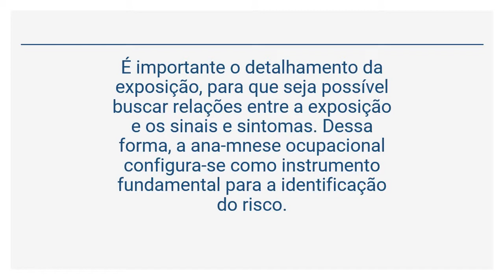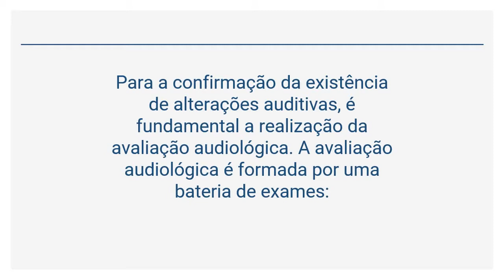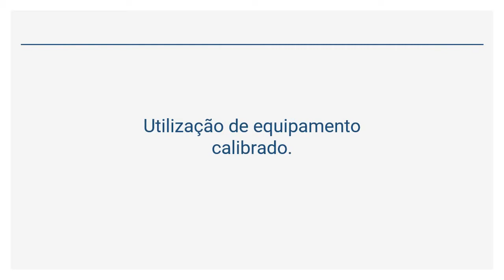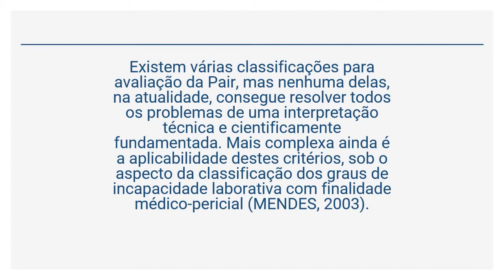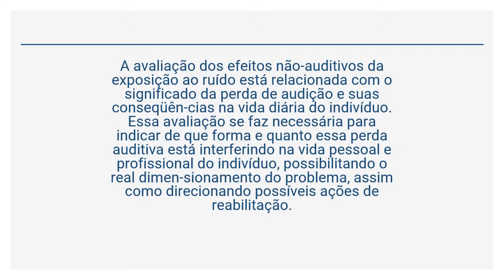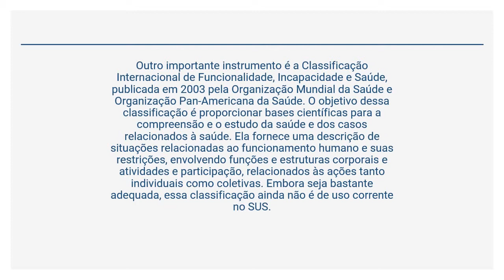Protocolo Perda Auditiva Induzida por Ruído - Avaliação da Pair